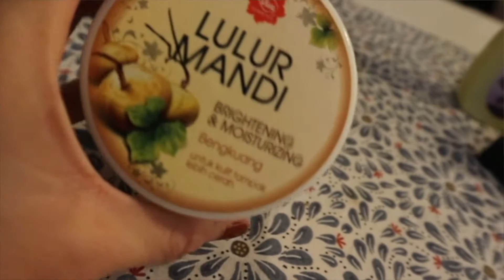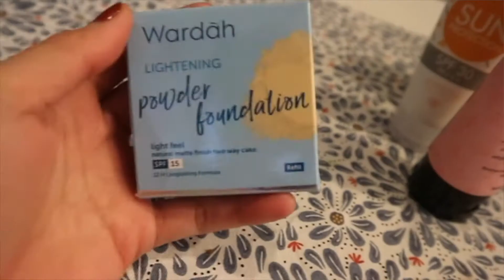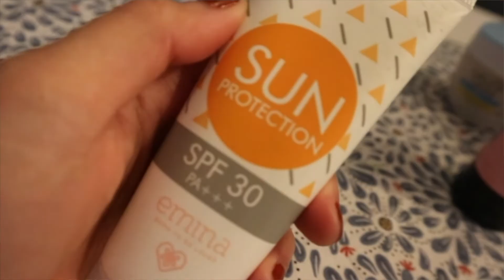UNBOXING PAKET DARI INDONESIA